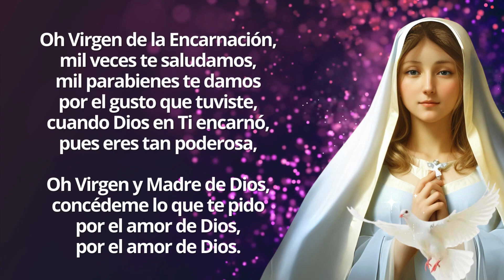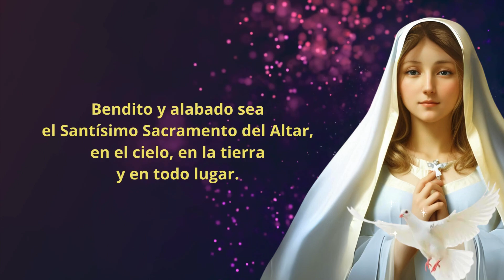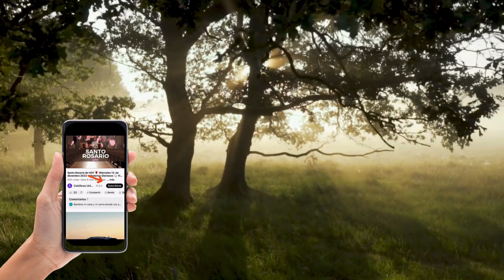Caminata de la Encarnación 18 de Mayo 👣 Día 55